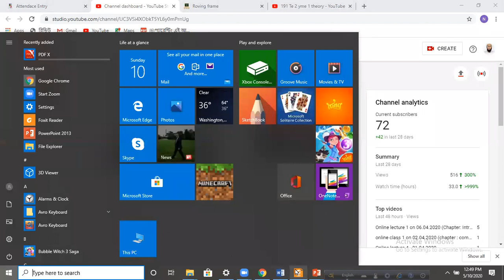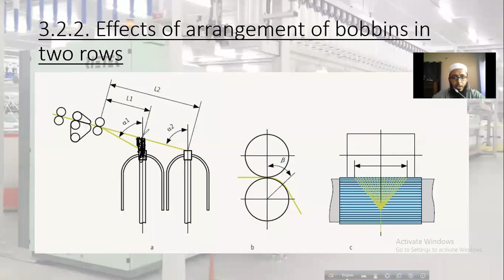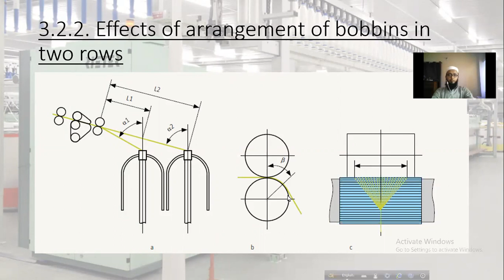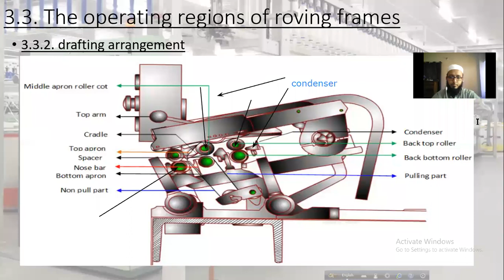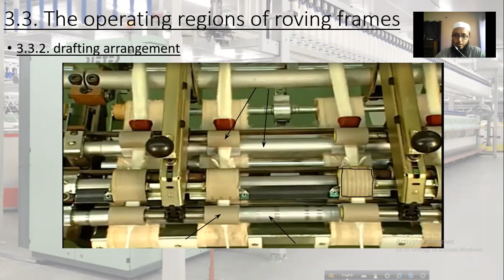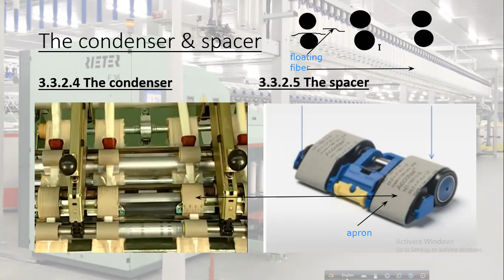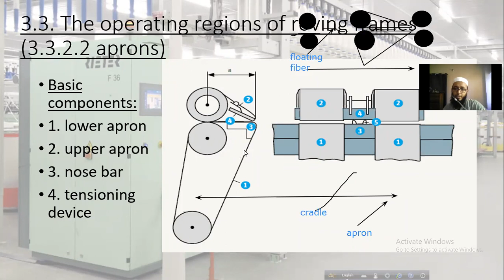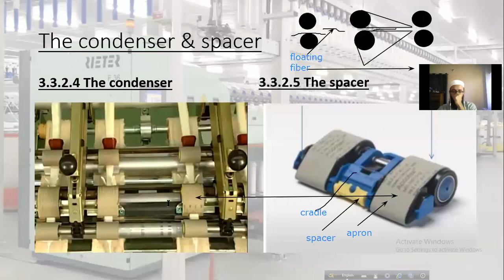Online lecture 9 - 10.05.2020